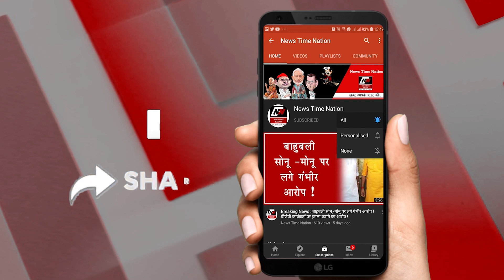Unnao में BJP नेता में Traffic police को बीच सड़क पर किया बेइज्जत, कोतवाली लेजाकर लगाई क्लास ! |NTN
ट्रैफिक पुलिस में तैनात इस सिपाही के रोने वाली तस्वीरें लगातार वायरल हो रही है...जिसमें साफ तौर पर देखा जा सकता है कि ये पुलिसकर्मी कितना बेबस और कितना लाचार है...इस पुलिसकर्मी ने तो अपना फर्ज निभाया था लेकिन शायद ये भूल गए कि खाकी का फर्ज और अर्दब सिर्फ गरीब और मजलूमों पर दिखाया जाता है ना कि सत्ताधारी नेता पर...बस यहीं पर गलती हो गई..